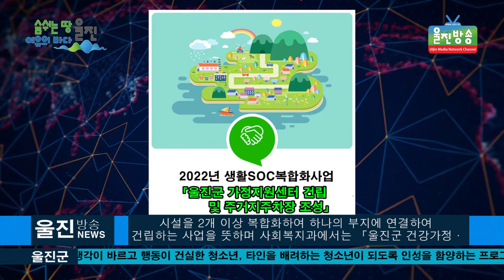「울진군 가족센터 건립」주민협의체 간담회 개최- 2022년 생활SOC복합화사업 공모신청 -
「울진군 가족센터 건립」주민협의체 간담회 개최
- 2022년 생활SOC복합화사업 공모신청 -
(기자)

 울진군(군수 전찬걸)은 지난 19일 주민협의체 위원들과
관련부서 직원이 참석한 가운데「울진군 가족센터 및
주거지주차장 건립」공모사업 추진을 위한
용역보고회 및 주민간담회를 개최하였습니다.

 이번 용역보고에서는 지난해 12월 24일 기본계획 용역에 착수,
가족센터 이용자 및 인근주민들을 대상으로 설문조사를 실시하고
 지난 3월 5일 사업추진단 회의를 거친 결과를 제시하였습니다.

 생활SOC복합화사업은 보육, 의료, 복지, 교통, 문화,
체육시설, 공원 등 일상생활에서 국민의 편익을 증진시키는
시설을 2개 이상 복합화하여 하나의 부지에 연결하여
건립하는 사업을 뜻하며 사회복지과에서는 「울진군 건강가정·
다문화가족지원센터 건립 및 주거지주차장 조성」으로
사업신청을 할 계획입니다.

 전찬걸 울진군수는“울진군의 다문화가정 및 장애인가정을
포함한 일반가정의 복지증진을 위하여 생활SOC복합화사업에
선정될 수 있도록 철저하게 준비해 나가겠다’고 전했습니다.

 ※ 가족센터 : 가정문제의 예방·상담 및 치료, 건강가정
유지를 위한 프로그램 제공과 다문화가족을 위한 교육과 상담,
통번역 등 서비스를 제공하는 기관입니다